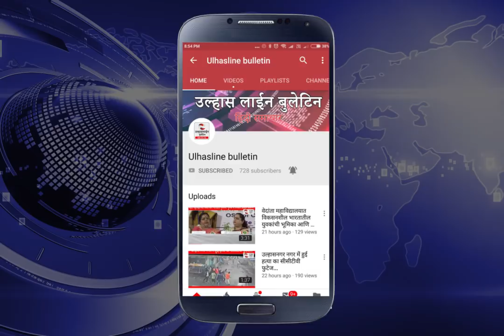वडोलगाव पुलाचे काम ९५ टक्के पूर्ण, ५ टक्के कामासाठी कोर्टाने दिली ३१ डिसेंबर पर्यंतची डेडलाईन